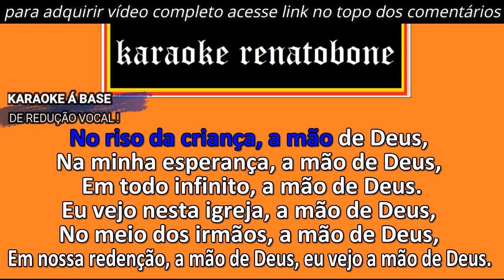A MÃO DE DEUS SAULO NOGUEIRA karaoke amostra